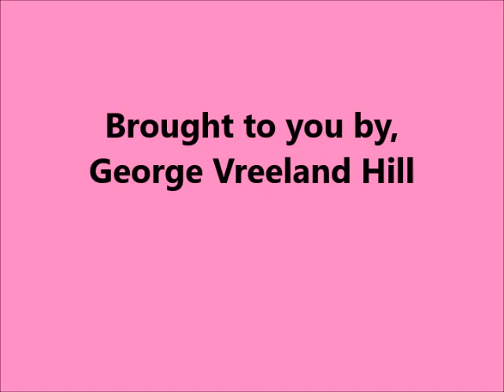Marilyn Monroe - 21 Iconic Bathing Suit Photos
Marilyn Monroe in 21 iconic bathing suit photos.